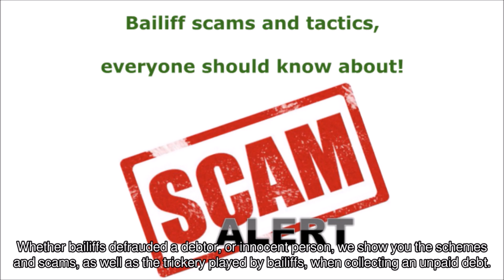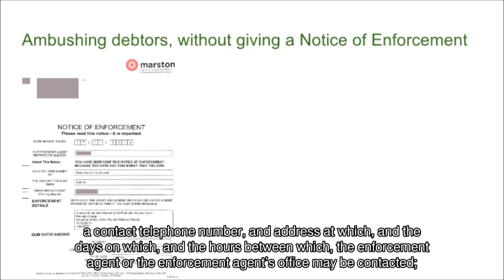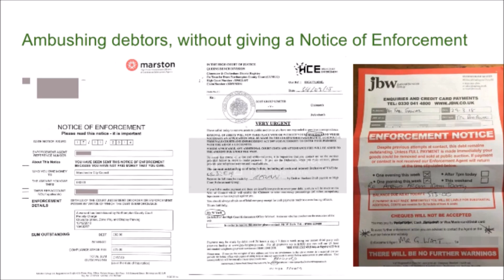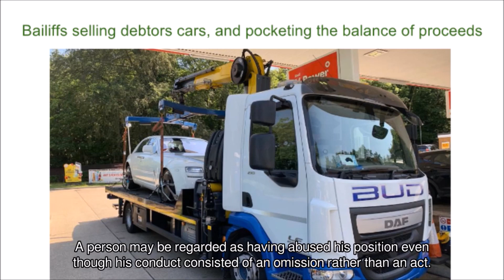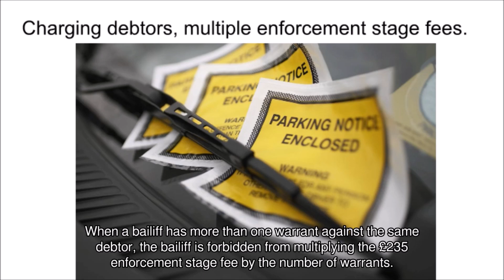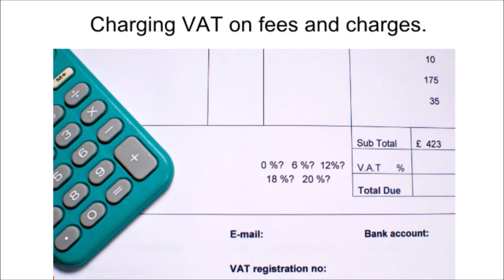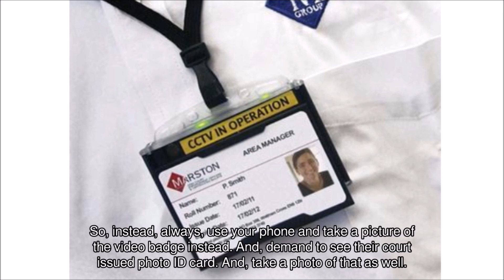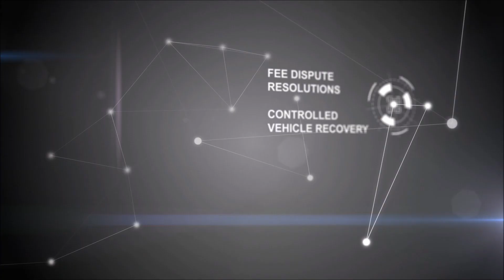How to Spot BAILIFS SCAMMING You!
We show you the common schemes and scams bailiffs use to get more money out of people, and how to avoid becoming a victim.